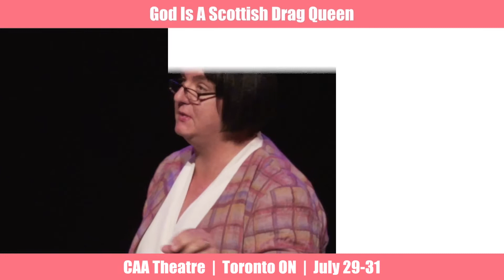God Is A Scottish Drag Queen (2022) - Trailer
God, dressed in a mauve ladies power suit from the 80's, comes down to skewer everything from Adam & Eve to Justin Bieber in a hilarious two act comedy of biblical proportions!